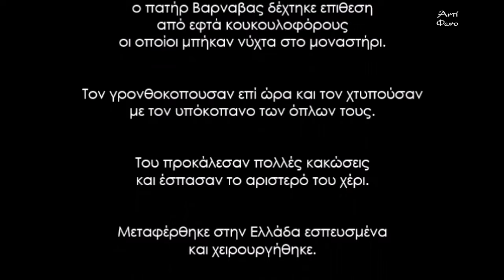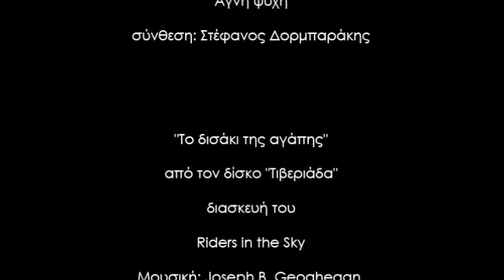Ληστείες και Μαγικά στην Μονή Αγίων Αποστόλων στο Κονγκό (Σοφία Χατζή)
Και άλλα πρόβατα έχω με τη Σοφία Χατζή
Επεισόδιο 1ο: Ληστείες και μαγικά τη Μονή Αγίων Αποστόλων στο Κονγκό
Συνεντεύξεις με τους: Σεβασμιώτατο Μητροπολίτη Κατάνγκας, Μελέτιο, Πανοσιολογιώτατο Ηγούμενο π. Βαρνάβα Ιεράς Μονής Αγ. Αποστόλων Κολουέζι, Κονγκό,
Μοναχό π. Κύριλλο Γρηγοριάτη

Στη ζούγκλα του Κονγκό προσπαθεί να στεριώσει το πρώτο αντρικό Ορθόδοξο μοναστηράκι. Σαν σε παλιό "γεροντικό" ληστές και μάγοι του επιτίθονται. Ο ηγούμενος, Βαρνάβας Γρηγοριάτης δίνει συνέντευξη στην Σ.Χ που ταξίδεψε στο ιεραποστολικό κλιμάκιο του Κολουέζι. Η Σ.Χ ευχαριστεί "το Αντίφωνο " που φιλοξενεί την προσπάθεια .  Θα ακολουθήσουν κι άλλα επεισόδια.

Το ταξίδι μας ξεκίνησε στις 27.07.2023 με την ευκαιρία των εκδηλώσεων για τον εορτασμό των 50 χρόνων Ορθοδοξίας στο Κονγκό
Μουσικά αποσπάσματα: "Αγνή ψυχή" σύνθεση: Στέφανος Δορμπαράκης
"Το δισάκι της αγάπης" από τον δίσκο "Τιβεριάδα" διασκευή του Riders in the Sky
Μουσική: Joseph B. Geoghegan.
Στίχοι: Θόδωρος Αγγελόπουλος
Ευχαριστούμε θερμά την Ιερά Μητρόπολη Κατάνγκας Κονγκό